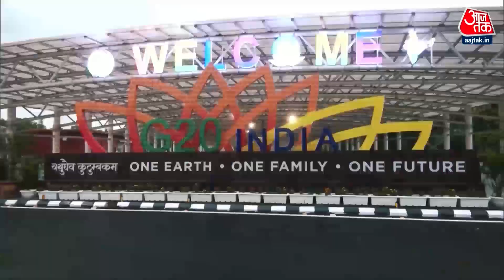DasTak: G20 Summit को लेकर राजधानी Delhi को दुल्हन की तरह सजा दिया गया | PM Modi | Aaj Tak News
जी-20 को लेकर राजधानी दिल्ली को दुल्हन की तरह सजा दिया गया है. इस बीच ये जानना और समझना भी जरूरी है कि आखिर इस बैठक से भारत को और यहां के लोगों को क्या-क्या फायदे होंगे?